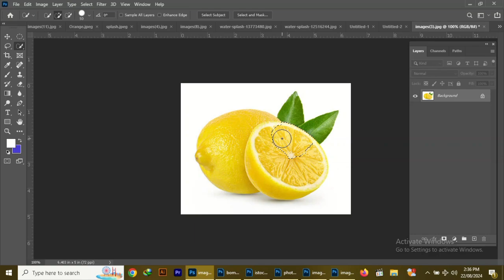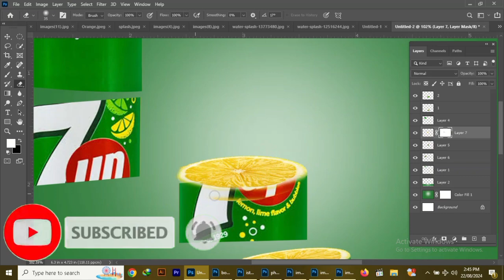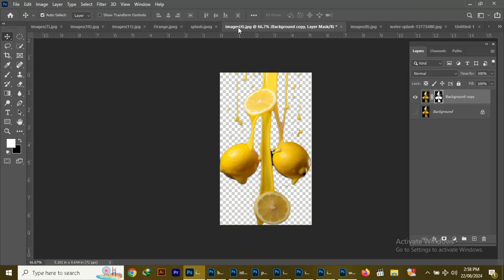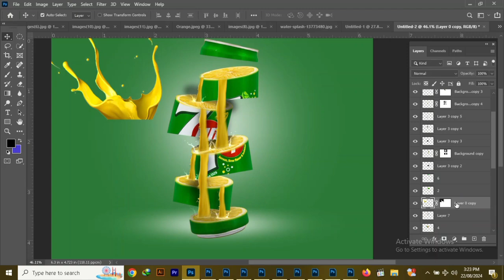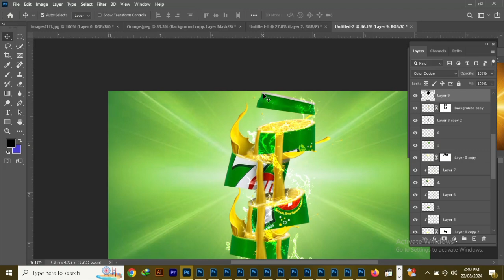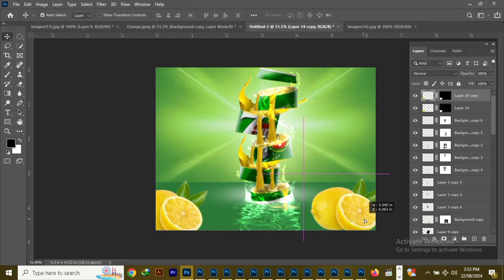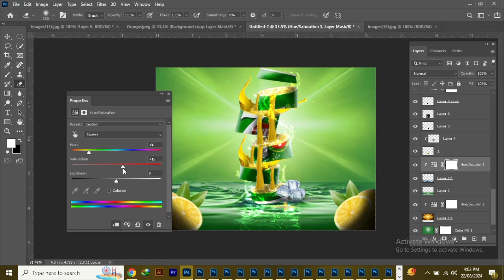7up lemon drink poster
7 UP POSTER design in photoshop
Advertising poster design in photoshop
Poster design
7 up with lemon poster in design in photoshop
Advertising poster design
Photoshop tutorial
7 up poster design in photoshop
Creative poster design in photosho
7up lemon poster design
Poster design in photoshop
Photoshop
Photoshop posters design
Bollywood movie poster
Other design in photoshop

other links

best regards

photoshop art EXPERT